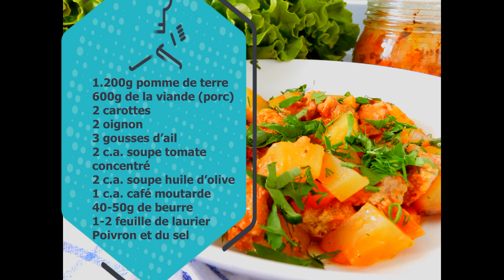Pomme de terre au four !!!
Aujourd'hui je vous propose  une recette simple et facile  de pomme de terre au four dans des bocal en verre !!!
Ingrédients :
1.200g pomme de terre
600g de la viande
2 carottes
2 oignons
3 gousses d’ail
2 c.a. soupe tomate concentré
2 c.a. soupe huile d’olive
1 c.a. café moutarde
40-50g de beurre
1-2 feuille de laurier
Poivron et du sel
 Au four à 180°C pendant 2 heures
J'espéré que vous avez aimé !!